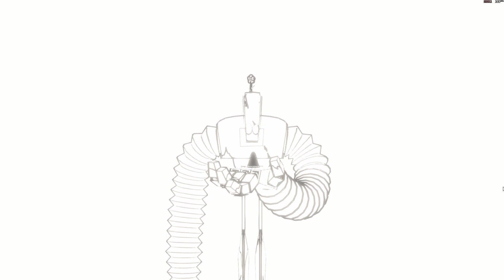Hoa all best ost collections - The best beautiful moment of hoa & soundtrack